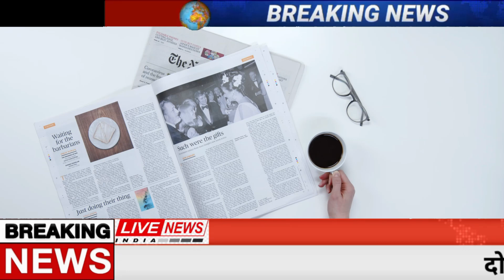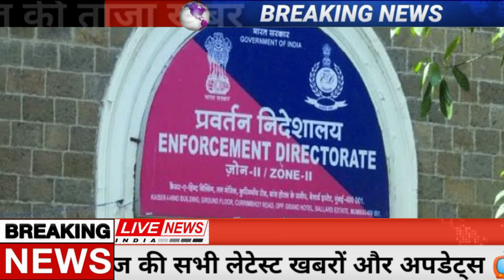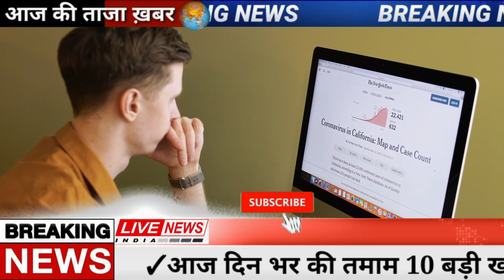Today Breaking News ! आज 9 नवंबर 2022 के मुख्य समाचार बड़ी खबरें, PM Modi, SBI, MP, Hindi News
Today Breaking News 6 november 2022 DLS NEWS Today Aaj ki taja khabre

In this video, we are sharing breaking news with you all! आज 6 नवंबर 2022 के मुख्य समाचार बड़ी खबरें, PM Modi, SBI, MP, Hindi News.

6 november 2022 today breaking news dls news BREAKING news
Today Breaking News ! आज 6 नवंबर 2022 के मुख्य समाचार बड़ी खबरें, किसान आंदोलन दिल्ली modi news National Hindi Diwas Wishes, post and Hindi Diwas pm modi birthday Happy navratri whatsapp status new
6 november 2022 today breaking news dls news BREAKING news

Chhath Puja 2022 Kab se kab tak: देशभर में छठ पूजा का त्योहार 6 नवंबर, शुक्रवार से शुरू
Diwali pooja, Diwali pooja ka muhurath, diwali whatsapp status latest diwali status 2022 new

Hindi News Live: सुबह की 60 बड़ी खबरें | Nonstop 600 | Agnipath | Delhi UP MP news | 6 november 2022

Today Breaking News 6 november 2022 DLS NEWS

6 november 2022 today breaking news dls news BREAKING news
Today Breaking News ! आज 6 नवंबर 2022 के मुख्य समाचार बड़ी खबरें, किसान आंदोलन दिल्ली modi news
new rules from 6 november 2022  today breaking news dls news BREAKING news

Hindi News Live: सुबह की 60 बड़ी खबरें | Nonstop 60 | Agnipath | Delhi UP MP news | 6 november 2022

Independence Day 2022 congratulations from world leaders vladimir putin emmanuel macron Joe Biden said always stand together vs स्वतंत्रता दिवस पर भारत को कई देशों के प्रमुखों से मिली बधाइयां, विदेशी - India TV Hindi News

6 नवंबर 2022 से बदल जाएंगे ये 2022 बड़े नए नियम - Bank, PF, GST, Invest, Toll, New Rules from 6 november 2022

Aaj Ka Panchang 6 november 2022, Aaj ka chogdiya, aaj ka rashifal, aaj ka calendar, today current affairs, today history, today shubh muhurat  - AajTak Live news updates. Navratri 2022 AND its Upay

Live Breaking News 6 november 2022 आज के मुख्य समाचार बड़ी खबरें भारत PM Modi, SBI, Live, Weather, Bharat Bandh, Lockdown News Update, dls bhai ke samachar

आज 6 नवंबर 2022 आज की बडी़ खबरें | देश के मुख्य समाचार 6 नवंबर 2022 taza khabre PM

Today Breaking News 6 november 2022 आज की बड़ी खबरें भारत

6 नवंबर 2022 से बैंक खाते में मिलेंगे ये बड़े फायदे, PM Kisan List, New Rules from 6 november 2022

Aaj Ki Taja Khabar Live Update Hindi Samachar Breaking News 6 August new rules by Modi Govt.